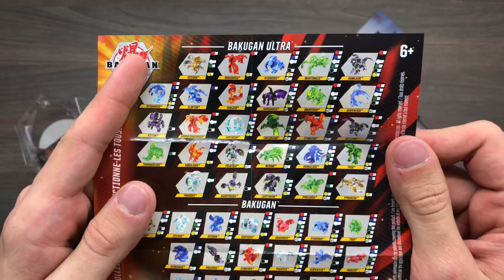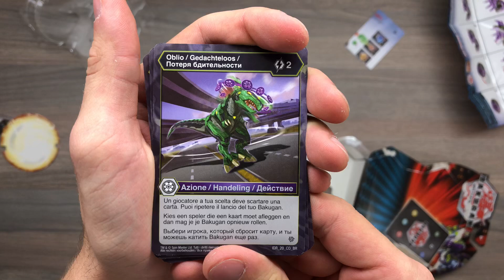БАКУГАН БАТТЛ ПЛАНЕТ: ОБЗОР - ДАРКУС ВЭБАМ УЛЬТРА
Друзья, видео по правилам уже в процессе, но это довольно затруднительно и требует достаточно много времени, чтобы не упустить никаких деталей, поэтому вот вам новый ролик на время ожидания! Надеюсь, объяснение правил выйдет через неделю
Наконец-то в ближайших магазинах появилась новая волна! Ждите обзор на баттлпэк из трёх бакуганов, обзор дека бакугана и некоторые другие новинки)))) Пишите в комменты, как вам это видео и на что ещё снять обзор!

Бакуган Баттл Планет, драгоноид, ниллиус, гортиан / горфиан, хидорос, фэнгзор, серпентиз, гарганоид, трокс, холкор, вэбам (бакуган-паук), мантоноид и другие бакуганы - на моем канале